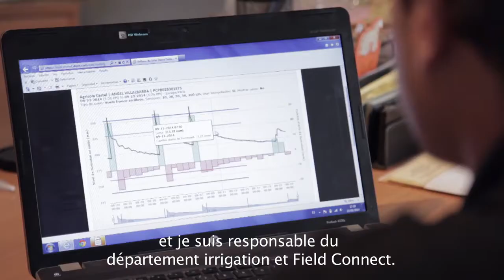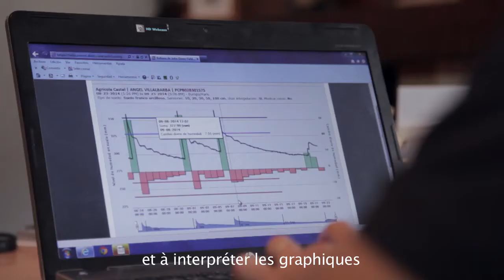Field Connect John Deere - Témoignage client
Maîtrisez les éléments avec John Deere Field Connect. Parce que les taux de matière sèche peuvent varier d’un champ à l’autre, John Deere Field Connect exploite des sondes de mesure de l'humidité installées à différentes profondeurs dans le sol. Les informations collectées sont envoyées par connexion sans fil à votre ordinateur ou appareil mobile. Ainsi, où que vous soyez, vous êtes en mesure de prendre rapidement des décisions éclairées concernant l'irrigation. Avec Field Connect, plus besoin de jouer aux devinettes : vous pouvez établir à l'avance un programme d'irrigation efficace grâce à des informations précises sur les taux d'humidité des sols.